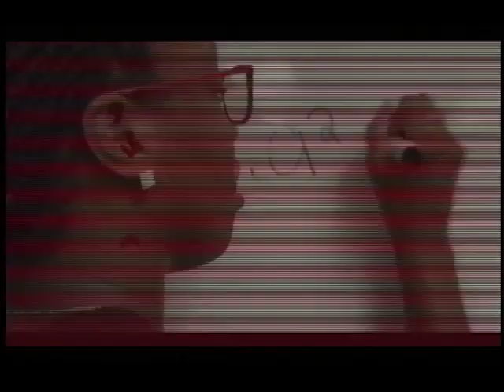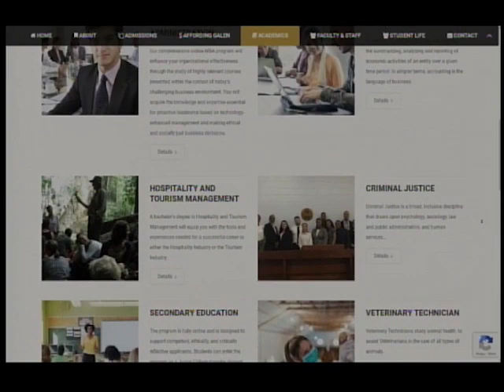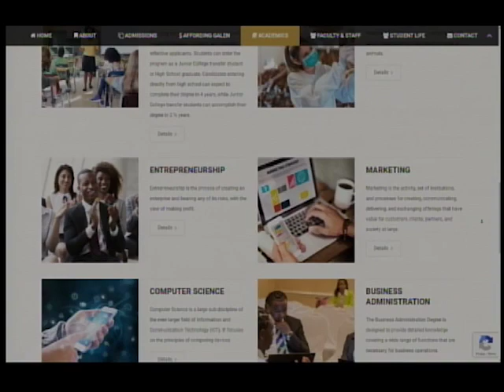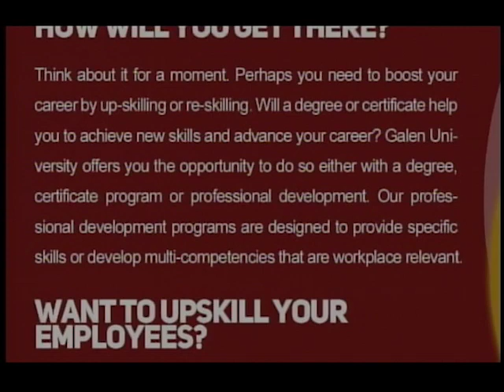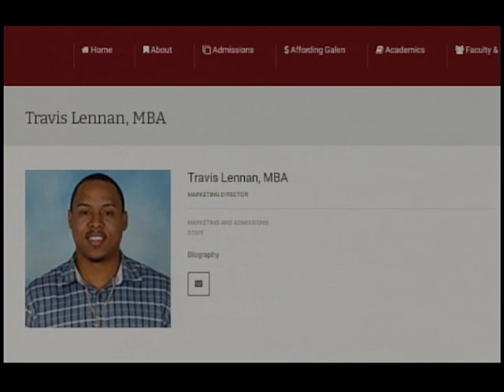Galen University's Recruitment Drive & 2 new Online Courses